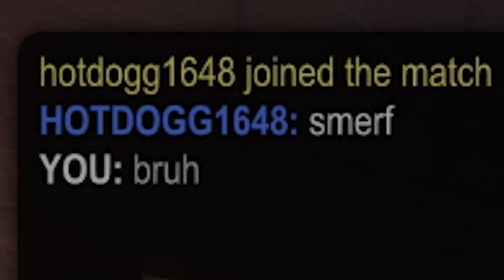This Might be the EASIEST Game of All Time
Guys please believe me... I didn't mean to demo that guy that one time. Or the next. Or the next next.

LIVE EVERY TUESDAY, WEDNESDAY, THURSDAY, & FRIDAY ON TWITCH 3:00 CT
LIVE EVERY SATURDAY ON YOUTUBE 3:00 CT

CLICK ON LINKS BELOW TO FIND ME ON OTHERS PLATFORMS